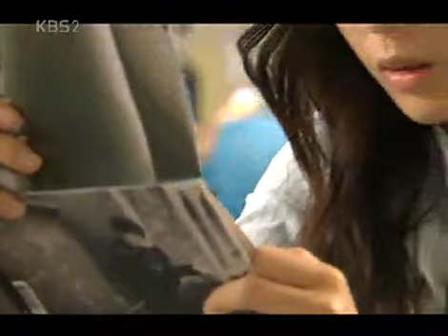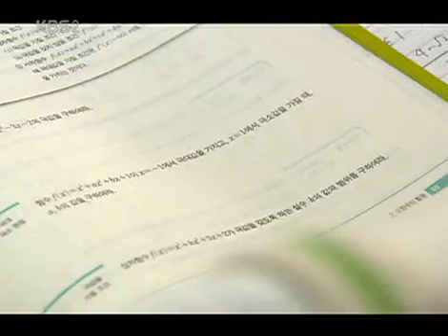Rounding Off(Season3) 20061029 #003